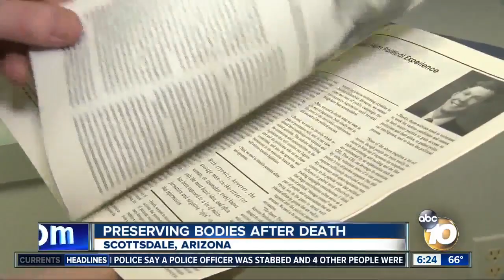Preserving bodies after death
A lab in Arizona freezes bodies in hopes of bringing you back from the dead